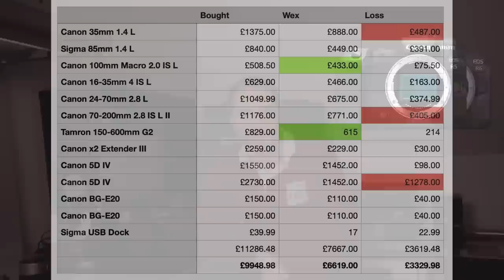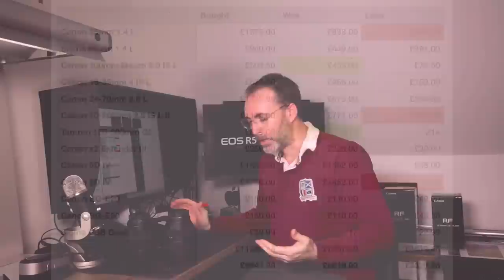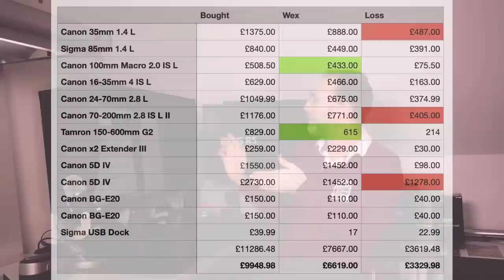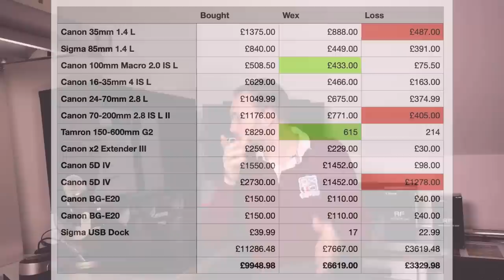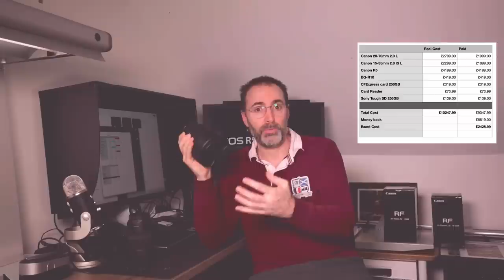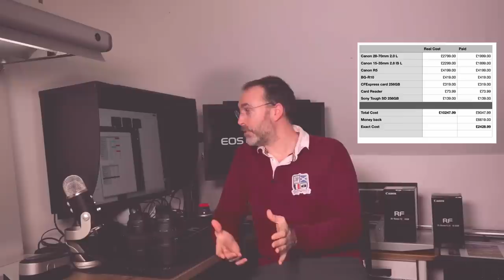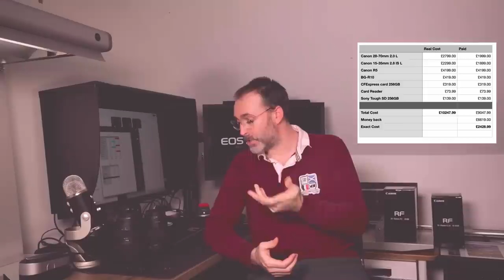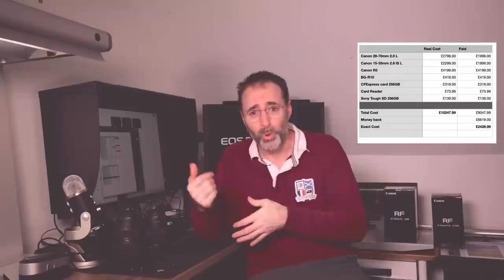Pourquoi & Comment je Migre vers le Canon R5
Dans cette vidéo, je partage avec toi ma réflexion qui m'a amené à migrer vers le nouvel appareil photo hybride, le Canon R5.